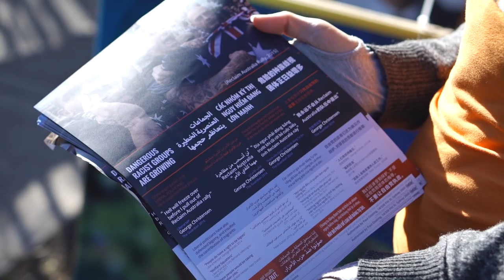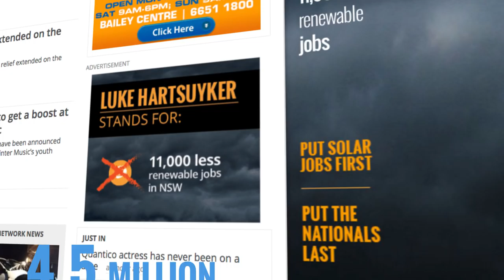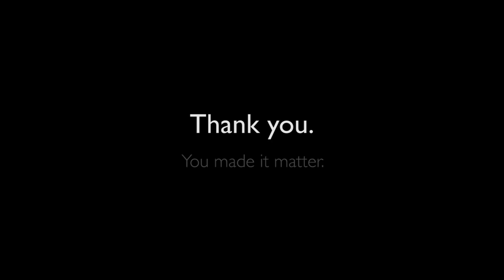2016 Election: Our people-powered revolution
This election, GetUp members fought on the things we believe in – and proved that genuine grassroots campaigning can shift votes on the issues that matter to our movement.

May this election serve as an important lesson for the hard-right. If you continue to block progress on a fairer, thriving and more just Australia, a people-powered campaign will come for you, and hold you to account.